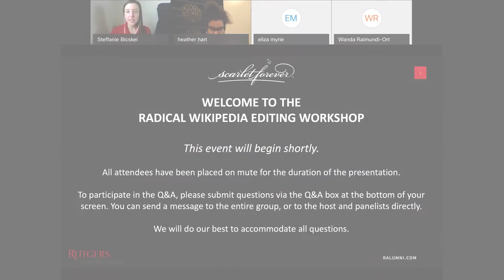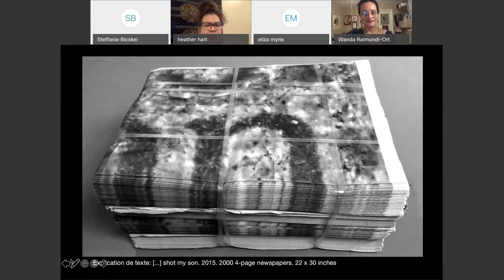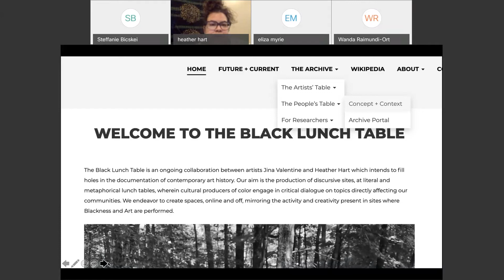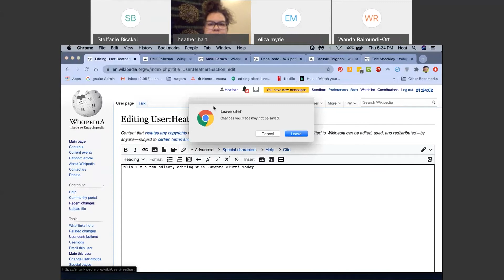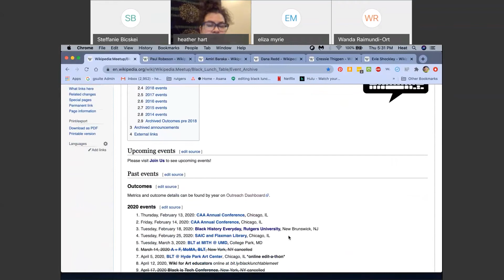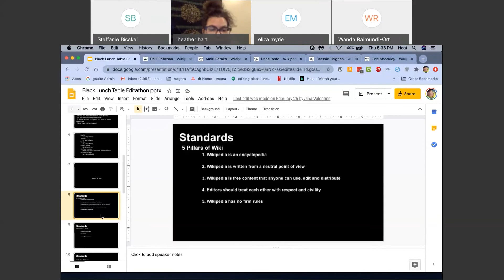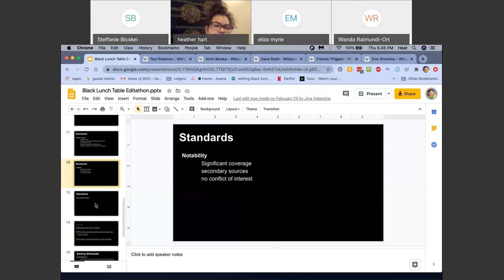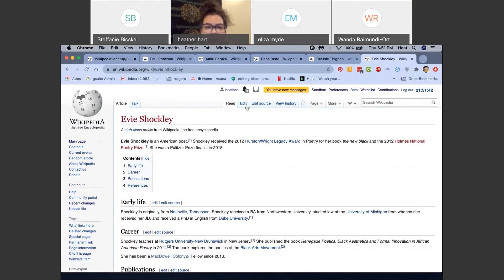Alumni Spotlight | Radical Wikipedia Editing Workshop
Join Heather Hart MGSA’08, co-founder of Black Lunch Table, for a workshop on how to update Wikipedia articles and write new ones. Hart will also share her experience donating work to Wikipedia and how to contribute to it in a way that helps make marginalized communities more visible. All skill levels are welcome.

Since 2005, Black Lunch Table has worked to fill holes in the documentation of contemporary art history. Their Wikipedia workshops create a space that encourages people of color and women to join the Wikipedia movement and asks white men to focus on gaps in coverage on Wikipedia.